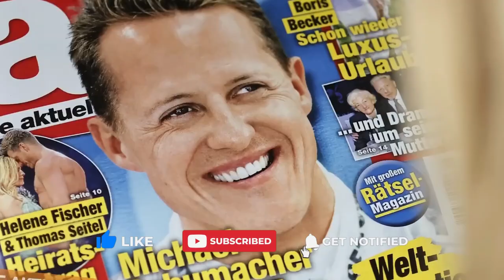The UNBELIEVABLE Accident Of Michael Schumacher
The presence of the renowned Michael Schumacher, once a dominant figure in public platforms, has become a distant memory. Regrettably, this Formula One legend considered (GOAT), fell victim to a severe brain injury during a fateful skiing expedition in 2013. Since then, updates on his condition have been scarce, leaving the Formula One community perplexed and yearning for information. In this narrative, we shall delve into the latest developments, unfolding a tale of tragedy.